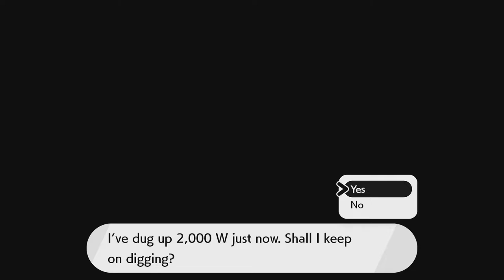Isle of Armor Part 4! || Max Mushroom Trial/Klara Battle 2 and a SANDSHREW!?!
Second Isle of Armor Trial and some more Gen 1 Pokemon returning!!